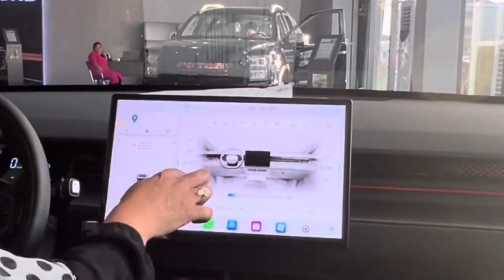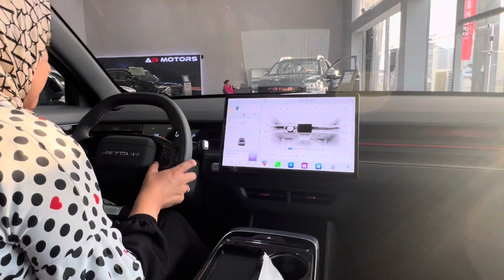Жетаур автосалонидан қандай автомабил ҳарид қилган бўлардиз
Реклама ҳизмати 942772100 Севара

Ушбу каналдан расмий автосалонлардан ўзингизга ёқан инаморкаларни харид қилишингиз мумкин. Сизга ҳизмат кўрсатканимиздан мамнунмиз. Обуна бўлишни унитманг👍